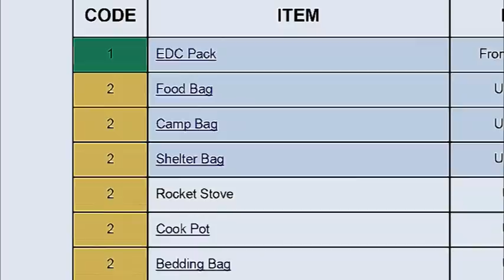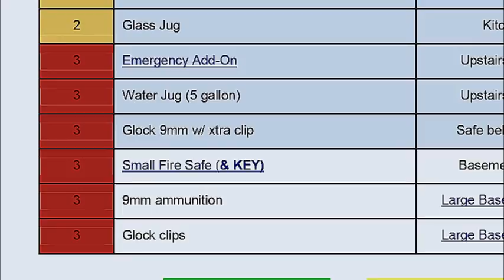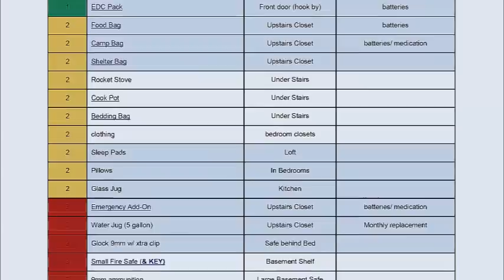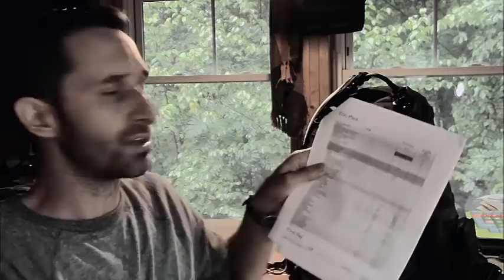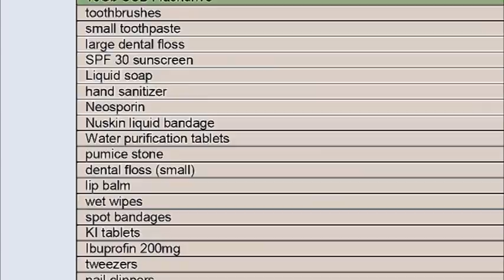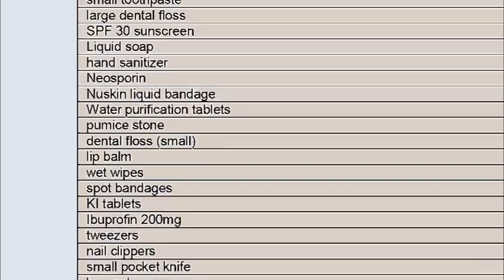Evacuation? How to Prepare to Go (Bug Out)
New to prepping? Don't let any "experts" tell you what you need to procure. In this video, I share the contents of my EDC (every day carry)/BOB (bug out bag). I also share a proven method for discovering everything you personally might need in a crisis all by yourself.